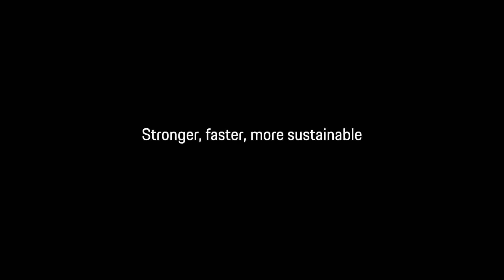Der neue Porsche 718 Cayman GT4 Clubsport - Präsentation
"Drei Jahre nach der Premiere des ersten Cayman GT4 Clubsport stellt Porsche den Nachfolger vor: Der neue 718 Cayman GT4 Clubsport ist eine konsequente Weiterentwicklung des Erfolgsmodells aus Weissach. Erstmals ist der seriennahe Mittelmotor-Renner ab Werk in zwei Varianten erhältlich: als Modell „Trackday“ für ambitionierte Hobbyrennfahrer und als „Competition“ für nationale und internationale Wettbewerbe.

Bei der Entwicklung des neuen 718 Cayman GT4 Clubsport stand neben einer noch besseren Fahrbarkeit und schnelleren Rundenzeiten auch der nachhaltige Umgang mit Rohstoffen im Fokus. Als erstes in Serie produziertes Rennfahrzeug verfügt der 718 Cayman GT4 Clubsport über Karosserieteile aus einem Biofaser-Verbundwerkstoff. Fahrer- und Beifahrertür sowie der Heckflügel sind aus einem Naturfasermix hergestellt, der primär aus Reststoffen der Landwirtschaft wie Flachs- oder Hanffasern besteht und hinsichtlich Gewicht und Steifigkeit ähnliche Eigenschaften besitzt wie Kohlefaser.

Angetrieben wird der 718 GT4 Clubsport von einem 3,8 Liter großen Sechszylinder-Boxermotor mit 313 kW (425 PS). Gegenüber seinem Vorgänger bedeutet dies ein Leistungsplus von 40 PS. Die Übertragung der Kraft an die Hinterräder übernimmt ein Porsche-Doppelkupplungsgetriebe mit sechs Gängen und mechanischer Hinterachsquersperre. Die Leichtbau-Federbein-Vorderachse stammt vom großen Bruder 911 GT3 Cup. Die großzügig dimensionierte Rennbremsanlage ist mit im Durchmesser vorne und hinten jeweils 380 Millimeter großen Stahlbremsscheiben ausgestattet. Mit 1.320 Kilogramm ist der 718 Cayman GT4 Clubsport, der serienmäßig über einen eingeschweißten Sicherheitskäfig, einen Rennschalensitz, sowie 6-Punkt-Gurte verfügt, ein echtes Leichtgewicht."